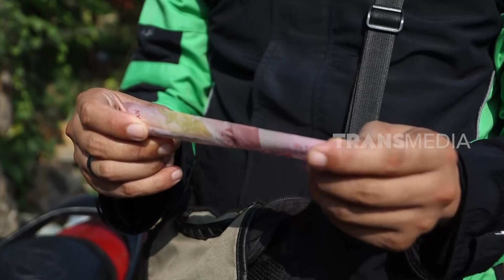BAWA PENUMPANG JAMBRET | OJOL STORY (00/05/20)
OJOL STORY